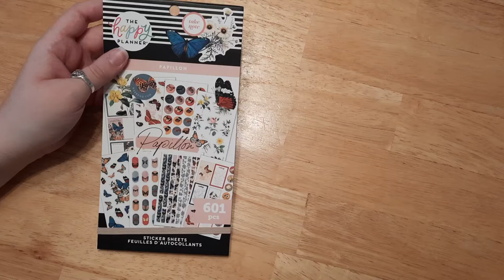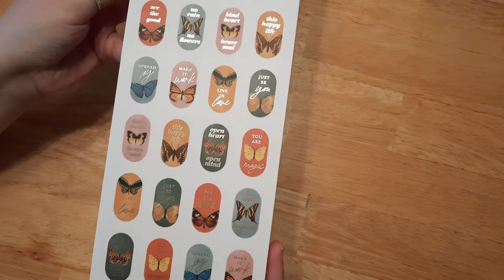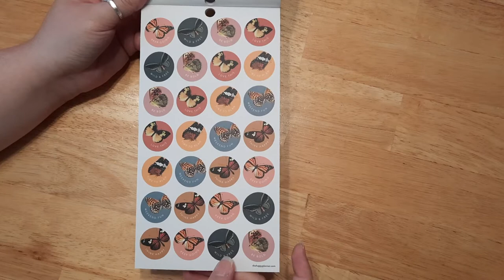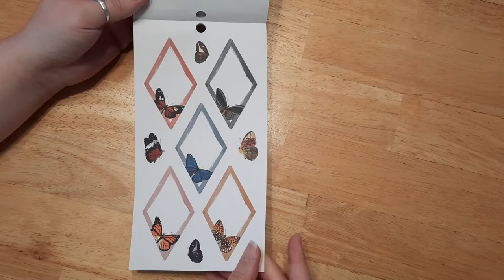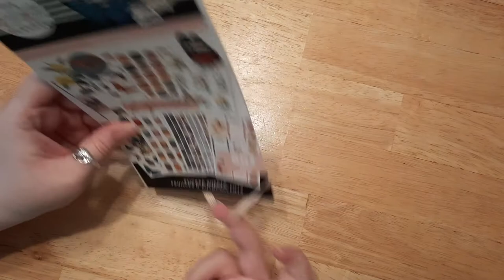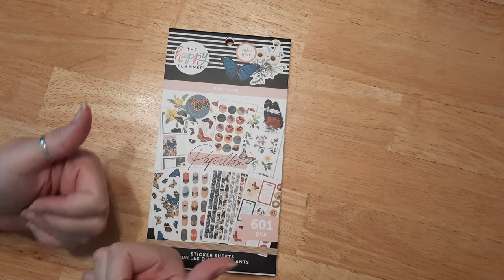The Happy Planner Papillion Sticker Book Flipthrough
Sticker Book Flip Through of the new Happy Planner Papillion Sticker Book. I hope you enjoy the fun Flipthrough from last Friday's craft haul, God bless and have a wonderful week!

*Shopping Link